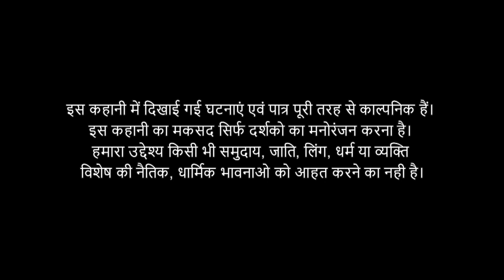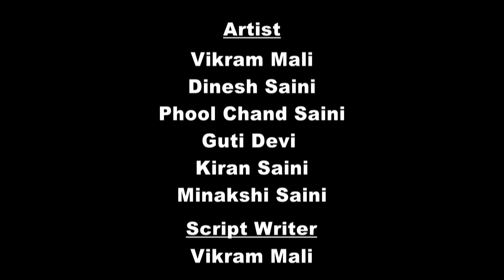आखिर तेजा ने नाथ्या को बाजरे का खीचड़ा खिला ही दिया | बादली की आस में बाजरी | EP-9 | Marwadi Comedy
आखिर तेजा ने नाथ्या को बाजरे का खीचड़ा खिला ही दिया | बादली की आस में बाजरी | EP-9 | Badali Ki Aas Mein Bajri | Rajasthani / Marwadi Comedy

BANNER : SHREE SHYAM FILMS PRODUCTION PVT. LTD.
PRODUCER & DIRECTOR : MANISH GULYANI
WRITER : VIKRAM SAINI
DOP & EDITOR : MUKESH TAMTA

rajasthani comedy
rajasthani comedy natak
rajasthani comedy film
rajasthani comedy all
marwadi comedy all
rajasthani comedy bataiye
marwadi comedy bataiye
rajasthani comedy channel
rajasthani comedy dialogue
rajasthani comedy download
marwadi comedy dikhaiye
download rajasthani comedy
rajasthani comedy status video download
rajasthani comedy video dikhao
rajasthani comedy film video
rajasthani comedy full hd
rajasthani comedy film movie
rajasthani full comedy
marwadi comedy film
marwadi comedy full
marwadi comedy film video
marwadi film comedy
marwadi funny comedy
rajasthani full movie comedy
marwadi comedy
marwadi comedy dialogue
marwadi comedy rajasthani
marwadi comedy script
marwadi comedy photo
marwadi comedy gana
marwadi comedy video
marwadi comedy full
marwadi film comedy
marwadi funny comedy